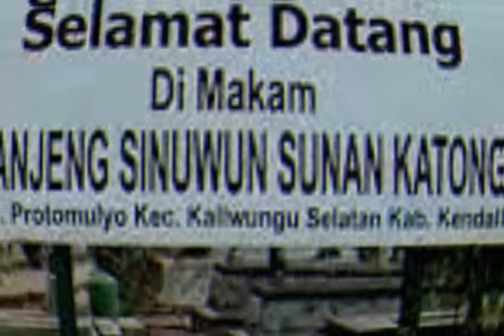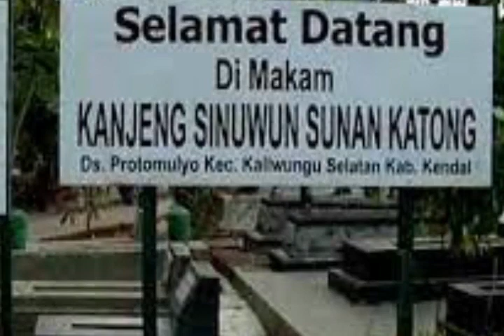Berduel dengan Jin II Karomah KH Dimyathi Rois Kendal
Kisah Karomah KH Dimyathi Rois yang berduel dengan Jin dan Menghentikan Hujan